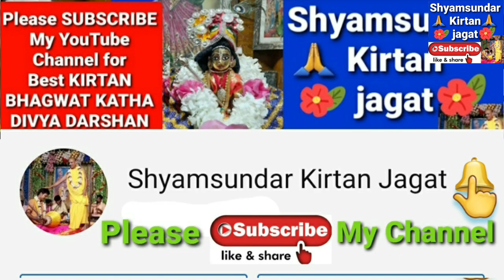Kirtan - মাটির গৌর 1 / শ্রীমতী রাধারাণী দাসী ।।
Kirtan - মাটির গৌর । শ্রীমতী রাধারাণী দাসী ।।

pradip pal